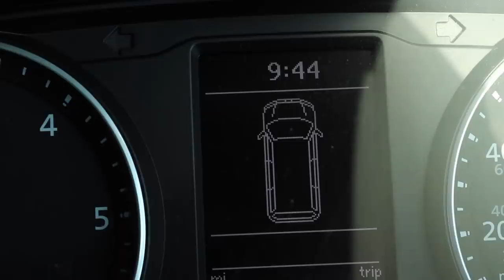INSANE DAY AT MY SLOPESTYLE COMPOUND AND THE TRAILS! VLOG#2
This was such a cool day! Riding slopestyle at my compound with all the new changes made it so good! Then we went and rode Woburn trails, the dirt jumps were for sure the best they've been for this session. What are your thoughts on the Full Face Helmet!?